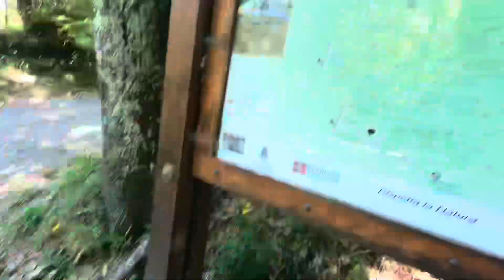Escursione magica all'Alpe Scezza con gnomi e sculture intagliate: avventura con bimbo in marsupio!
Preparatevi per un'avventura indimenticabile tra natura, leggende e paesaggi mozzafiato! In questo video vi porteremo con noi in un'escursione sull'Alpe Scezza, un luogo incantato immerso nei boschi del Piemonte.

Il nostro trekking inizia con una salita panoramica che ci conduce a scoprire la bellezza incontaminata della montagna. Lungo il percorso, incontreremo sculture intagliate nel legno che raccontano storie di gnomi e creature magiche, alimentando la fantasia dei più piccoli.

Ma la vera sfida arriva con il nostro piccolo esploratore in marsupio! Affronteremo insieme i sentieri rocciosi e le salite ripide, dimostrando che con un po' di spirito d'avventura e tanta determinazione, nulla è impossibile.

Durante l'escursione, ci lasceremo ispirare dalle favolose frasi motivazionali intagliate nel legno, che ci sproneranno a non mollare mai e a goderci ogni istante di questa esperienza unica.

L'arrivo alla parete di roccia di Crevoladossola sarà la ciliegina sulla torta di questa giornata indimenticabile. Da qui, potremo ammirare un panorama mozzafiato che ripagherà di ogni fatica.

Se siete amanti della natura, delle escursioni in famiglia e delle avventure magiche, questo video è fatto per voi!

Cosa aspettate? Preparate il vostro zaino e venite con noi a scoprire l'Alpe Scezza!

SE QUESTO VIDEO TI E' STATO D'AIUTO ECCO COME PUOI RINGRAZIARMI